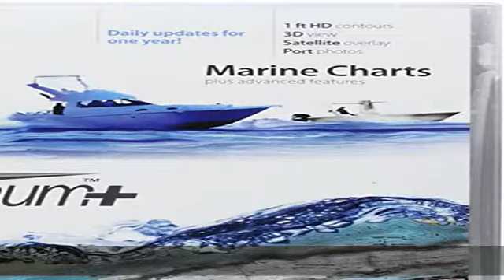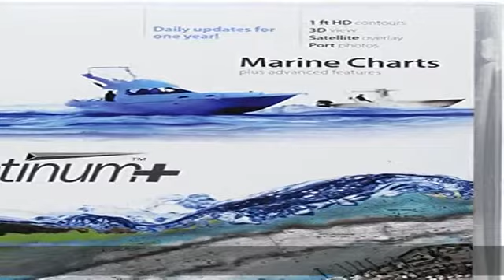Navionics Platinum+ SD 635 West Gulf of Mexico Nautical Chart on SD/Micro-SD Card - MSD/635P+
Paper chart appearance for the Clearest charts and best detail
High-resolution satellite photo overlay
3-Dimensional view
Panoramic port pictures
On SD/micro-SD card